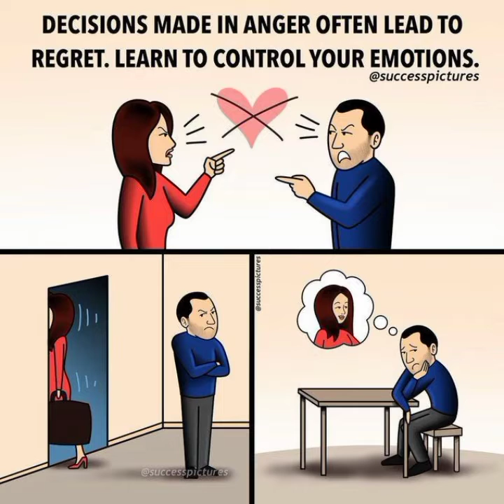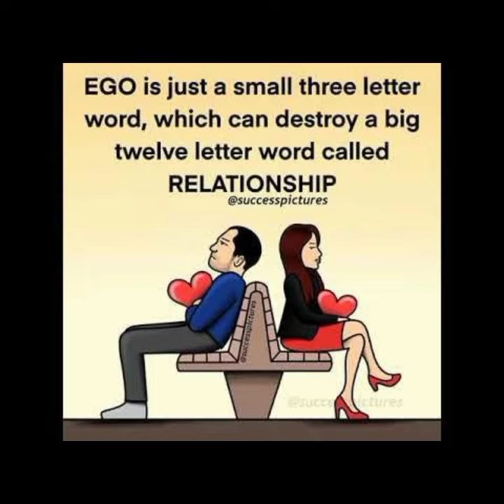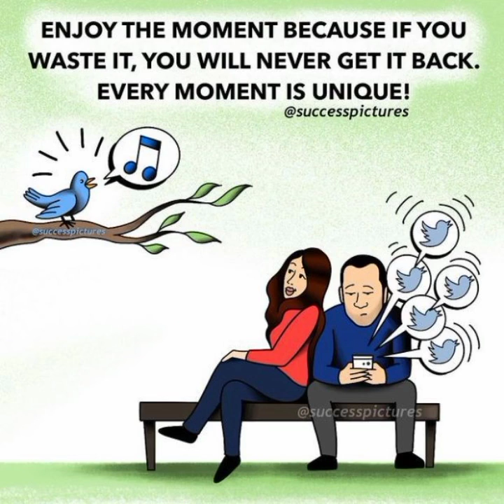Deep Meaning Words About "Taking Care of Your Love Ones"/Be honest with Every Relation Quotes